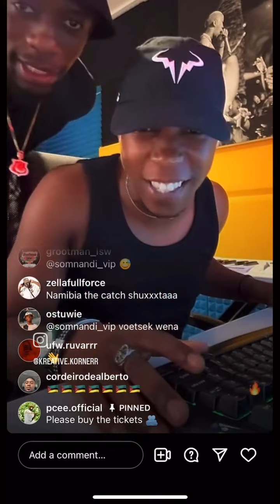PCEE previews new music on IG Live with Robot boi🎶